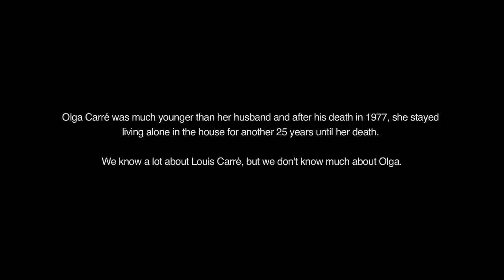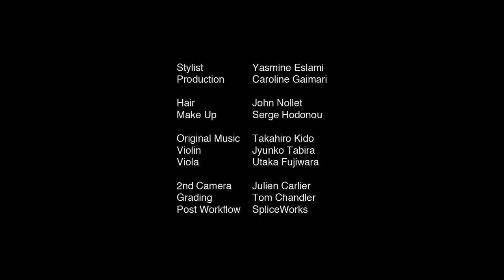Emporio Armani & Purple present "Olga Carre" featuring Valeria Bilello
Purple presents a film by Olivier Zahm & Can Evgin featuring Valeria Billelo wearing the Emporio Armani F/W 2011 collection at the Maison Louis Carré.